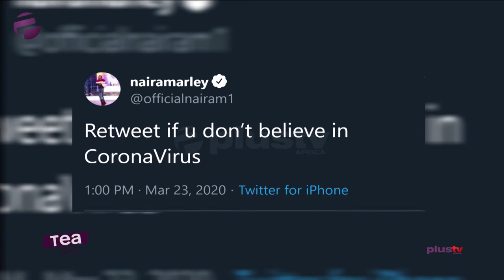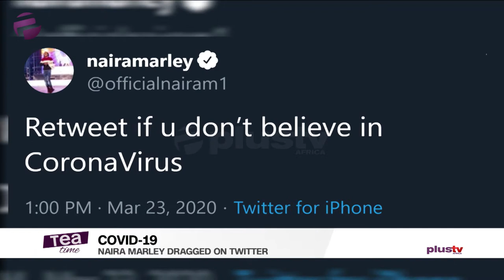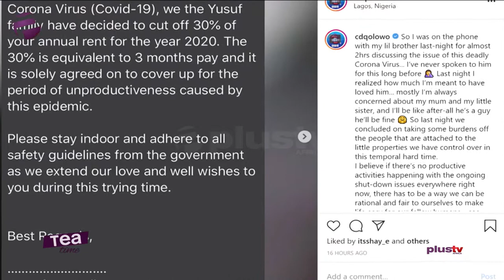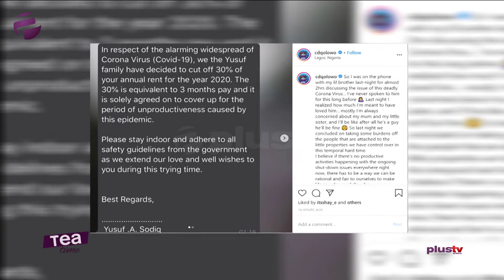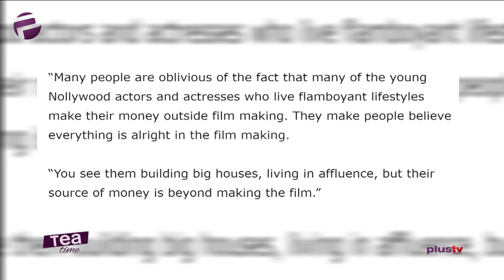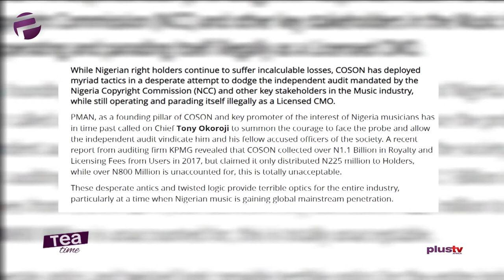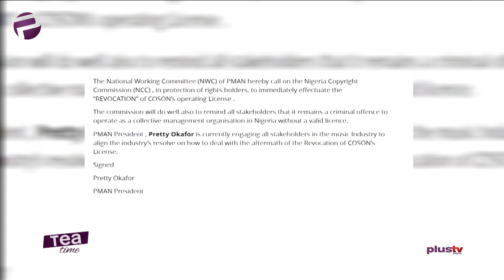Tea Time (Entertainment Show); Tuesday,March 24th (Morning Show)